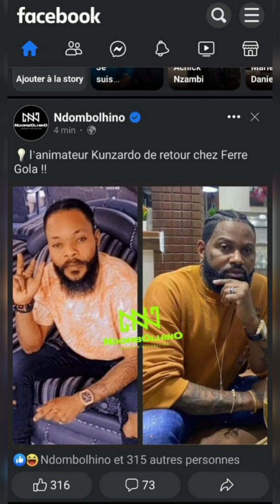Ferre Gola - Stade des Marthyrs 2023)